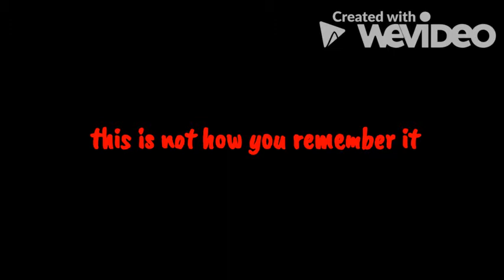Chuck e cheese: game teaser trailer